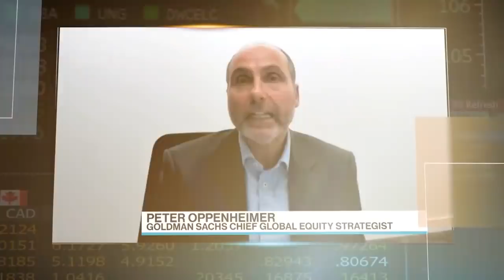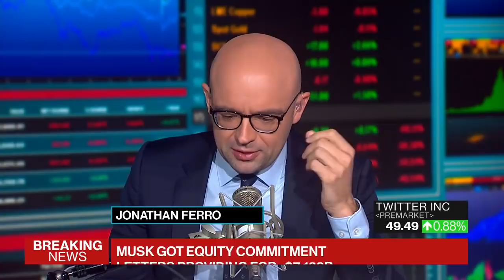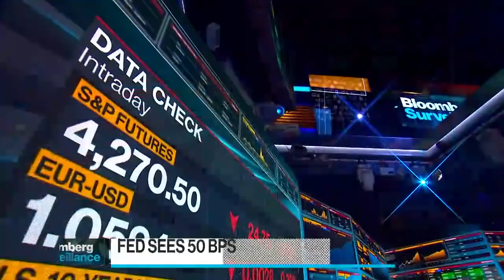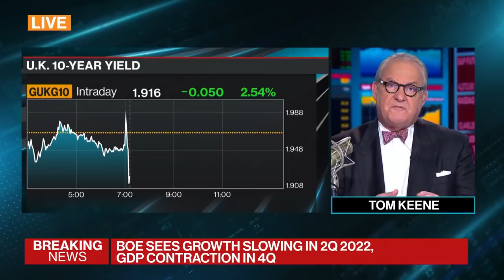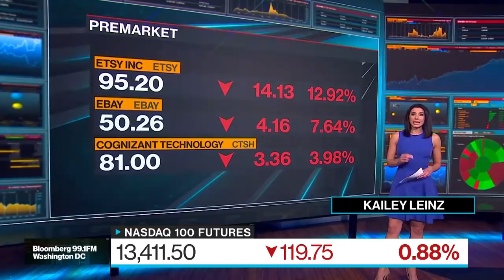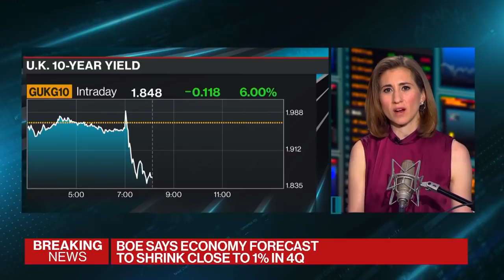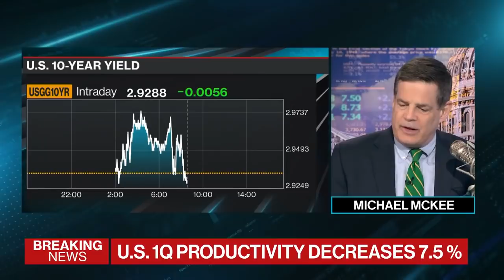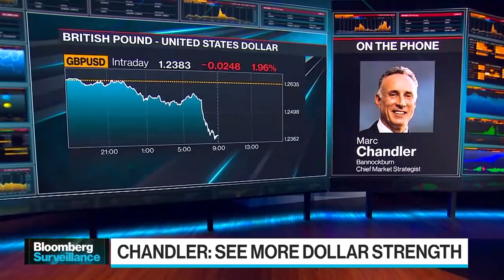Bloomberg Surveillance 5/05/2022: Fed Rate Hike